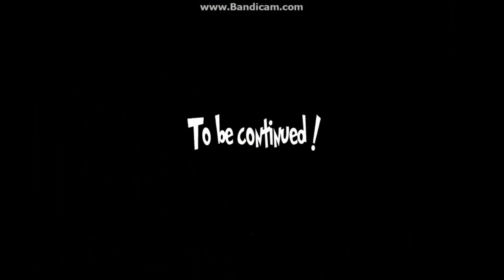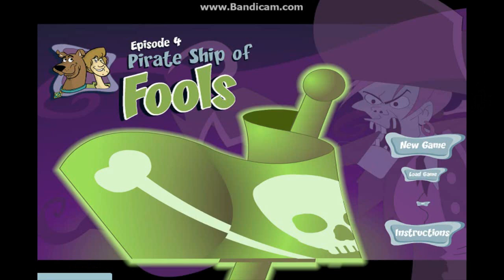Scooby-Doo Ghost Pirate | SPOOKE SCAWE!!!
HEY GUYS! Today in this video, I am finishing the Scooby-Doo series thing I think! If there are more of the Scooby-Doo games like this, please tell me down in the comment! Also tell me if there are any games you guys would like me to try and record! I really love getting suggestions from you guys! But anyways enjoy and try this game out for yourself :D